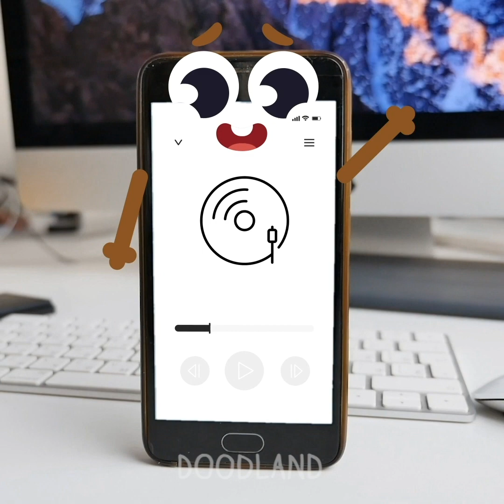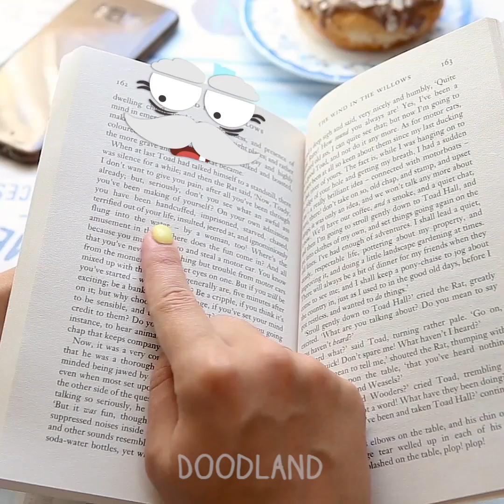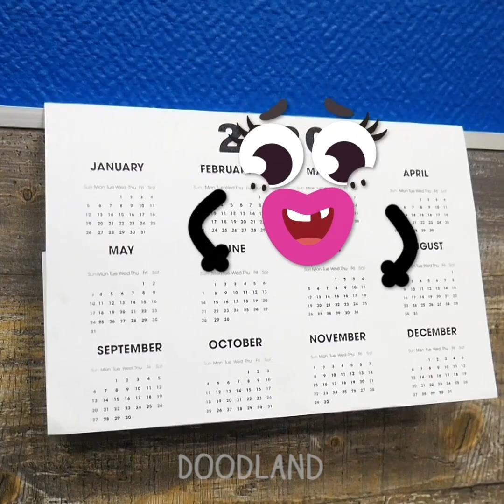Doodles Are Not Ready For The Spring Time! Everyday Struggles Of Tricky Things! - # Doodland 681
Doodland is a fun channel where ordinary objects come to life! 😃✌️Here, candy, toothpaste, and even bubble bath can all talk. And a sweet piece of sugar saves itself from the impending doom of falling into a cup of hot tea. As you can see, these cute
 snacks lead lives just like ours, and they’re even aware of their own mortality. But it’s short videos like this that can really lift your spirits, on even the worst of bad days! Our channel proves that, from time to time, you can discover a whole new world among even the most ordinary things – all you need is a little bit of imagination!